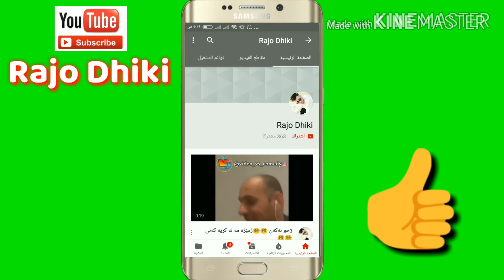Siyar Zebari _-De Hara-_ 2018 _سیار زێباری _دێ هەرە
By__

New Clip kechke Islam Zaxoyi grupa ya devera berwaeiyan dalal abdollah zaxoyi u islam zaxoyi ayobzaxoy semir ebdulah samir abdulha narina kurdi Dashni Murad Xero Abbas Koma Rojin ciwan haco koma rojhat Nazdar Ciziri
dilshad zaxoyi Eyaz Yusif sileman guli Narin Feqe 4 Chira Tv Cotiyar Zaxoyi karwan hawramay ayob ali eyub eli Sehribana Kurdi duhok tv art barzan
nawroz newroz loka zahir serhedo sarhado Leila feriqi Hozan kawa
cizira botan dil zoya Hesen sherif u Mihemed Taha Akreyi اسلام زاخوىsheban Silemana Rekesh Seyrani Sinem